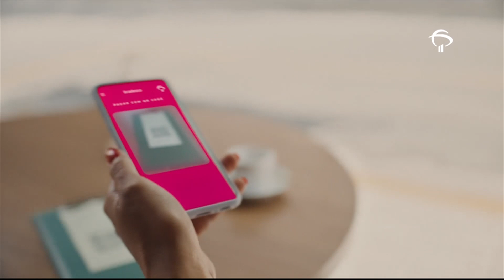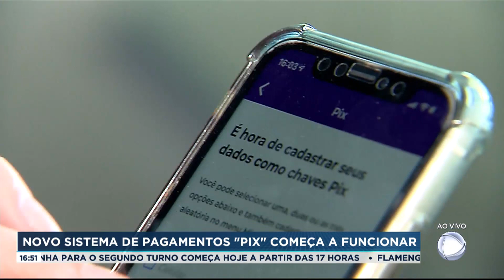INSS tem até 90 dias para analisar pedidos e diminuir espera por benefícios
O Ministério Público Federal e a União fizeram um acordo para tornar mais ágil a análise de benefícios da previdência. O documento estabelece um prazo de até 90 dias para que as perícias médicas sejam concluídas e os pedidos processados. Nesta edição do Boletim JR 24 Horas, veja também: Rio de Janeiro e São Paulo têm recorde de abstenção nas eleições.